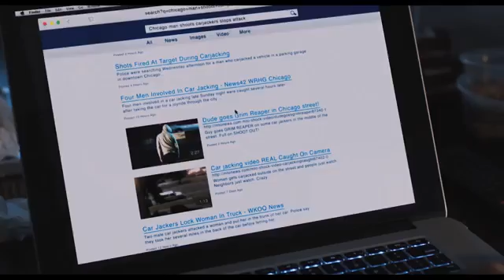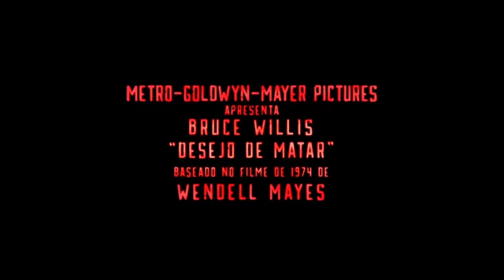Desejo de Matar - Trailer Oficial